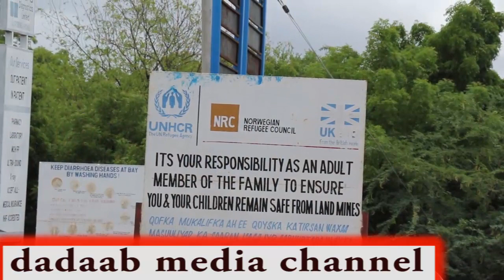sameenta bandowga kenya u ku yeshay xeryaha qaxotiga ee dadaab oo markii horeba xabsi kujiray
Bandowga dowlada ay so rogtay dhamadkii isbucii hore ayaa sameen dhanka ganacsiga iyo nolasha ah ku yeshay dadka qaxotiga ee kudhaqan xeryaha iyo deganada Dadaab iyo faafi

Waxaa jiray shacab ganacsan jiray malinta galinka danbe ilaa fiidka hore kuwaas  hada caqabad  dhaqaalo dari iyo shaqo la aan ay sameysay

Inkastoo ay kufarsan yihiin tibalaboyinka dowlada ee lagu xakameynayo cudurka covid 19 hadana
Sameen dhaqaalo dari iyo ganacsi xumo ayay ka cabana yaan
Dhanka kale waxaa lasoo tabiyay tabiyay xad ugdubyo iyo wax yeelo loo gestay dad shacabka kuwaas oo lagu edeyay lamaha amaanka inkastoo warbahinta star aysan xaqiijin Karin

Waxaa xusud mudan inaanan ka warbahin ahaan la kulmin dhibana yaal nabaro kamuqdaan balse waxaajira cabashoyin guud oo bulshada kasoo yeeraysa  lamaha amaanka oo aan iskudayna inan wax ka waydiino edaymahan  ayaana no suura galin wali